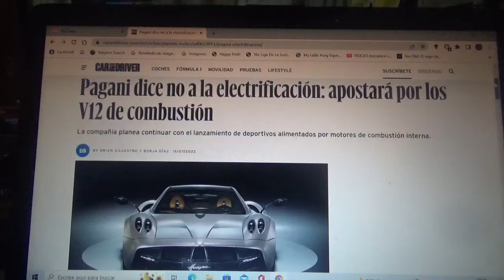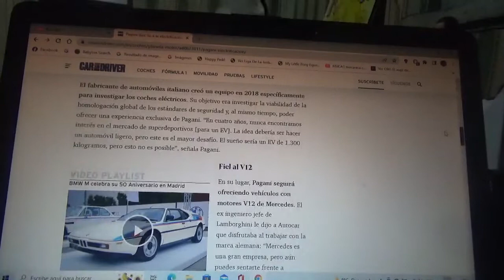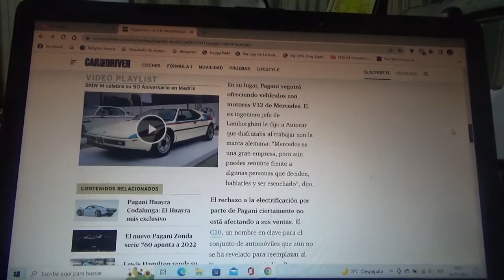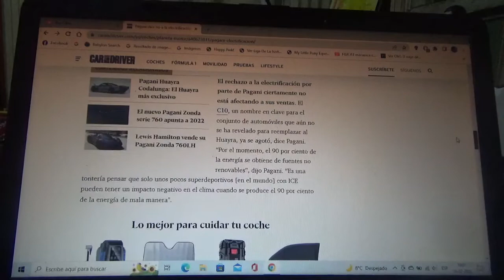Pagani le dice que no a la electrificación y seguirá apostando por los motores V12 de combustión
La exclusiva marca automotriz del argentino Horacio Pagani no piensa en coches electrificados y continuará con su apuesta por motores de combustión interna